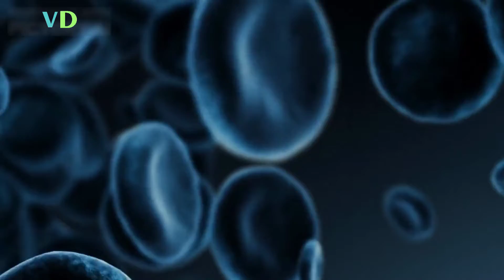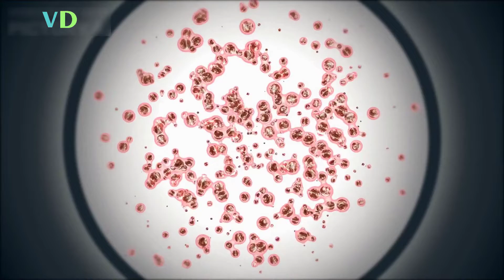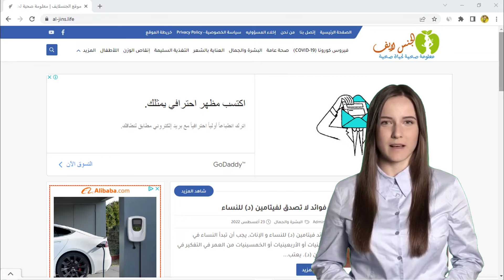اطعمة تمنع امتصاص الحديد فى الجسم - ابتعد عنها فورا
الحديد هو مَعدن مهم لأجسامنا. فهو يساعد على حمل الأكسجين في الدم وهو ضروري للتمتع بصحة جيدة. ومع ذلك ، قد يصعب على الجسم امتصاص الحديد، بسبب ان هناك بعض الأطعمة التي تعيق امتصاصه في الجسم. في هذا الفيديو سنتعرف على اهم الأطعمة، التي يمكن أن تساعد في تحسين امتصاص الحديد، والأطعمة التي يمكن ان تعيق امتصاصه.

الحديد عنصر غذائي أساسي يلعب دورًا حيويًا في أجسَامنا. إنه مسؤول عن حمل الأكسجين في الدم وهو ضروري لنمو الخلايا. عندما لا يكون لدينا ما يكفي من الحديد ، يمكن أن نُصاب بفقر الدم.

الذي غالبًا ما يسبب ضيق في التنفس ، والتعب ، وسرعة دقات القلب ، وبرودة اليدين والقدمين ، وضعف نمو الشَعر و الأظافر أو حتى يؤثر على صحتهما ، بجانب شحوب الجلد.

هناك نوعان من الحديد -  الحديد الهيمي والحديد غير الهيمي. والهيم هو بروتين يحتوي على الحديد ويشكل جزءا من الهيموغلوبين. يتم امتصاص حديد الهيم في الجسم بشكل جيد، ويشكل 40 في المائة من الحديد، و يوجد في اللحوم والدواجن والأسماك. اما الحديد غير الهيم ، فيشكل 60 في المائة من الحديد، و يوجد في النباتات مثل الفواكه والخضروات والحبوب والمكسرات و هو أقل امتصاصًا من حديد الهيم في الجسم.

اسواء_الاطعمة # الاطعمة_الضارة صحة_القلب#
للمزيد من المعلومات الصحية الهامة يمكنكم زيارة موقعنا
شرب خل التفاح قبل النوم سيغير حياتك للأبد | 9 فوائد لخل التفاح إذا تناولتة قبل النوم
كيف تحصلين على بشرة خالية من التجاعيد - وصفة طبيعية لشد تجاعيد الوجه والتخلص من علامات الشيخوخة
عمل مخلل الثوم  - مضاد حيوى طبيعى 💯 - للعلاج  و الوقاية من العديد من الامراض ✅ تقوية جهاز المناعة
تعرف على 11 من اهم فوائد قشور الرمان - بجانب طريقة تجفيفة لاستخدامة فى العديد من الواصفات
هل تريد ان يكون لديك ذاكرة فولاذية؟ تعرف على اهم العوامل التي تؤثر على قوة الذاكرة